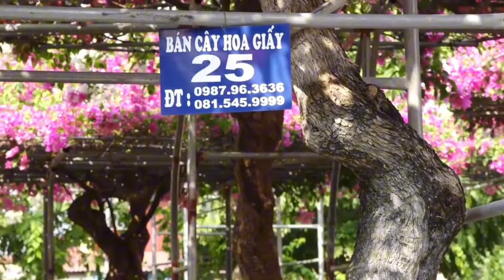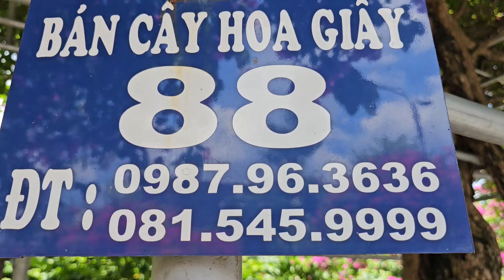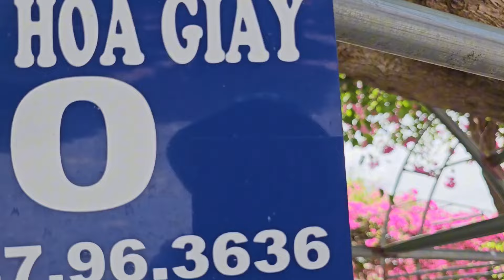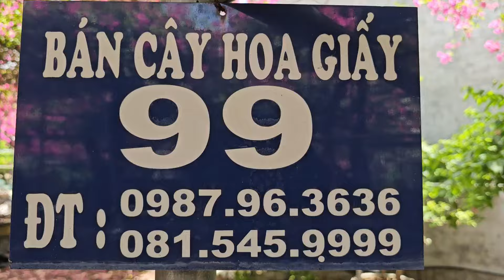SH.9191. Bất ngờ khi tới thăm không gian NỮ HOÀNG HOA GIẤY HOÀI THƯƠNG NINH BÌNH. Đth 0815.45.9999